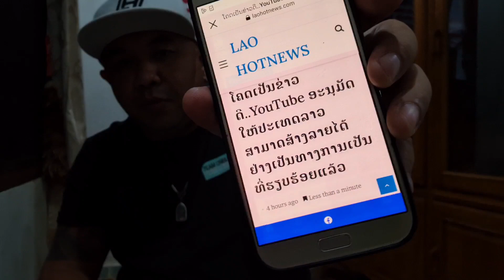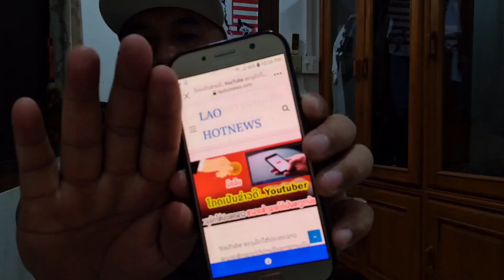ຂ່າວດີໆພີ່ນ້ອງຊາວລາວ Youtube ຍອມຮັບລາວເຂົ້າເປັນ partner ສາມາດສ້າງລາຍໄດ້ໆແລ້ວເດີ້